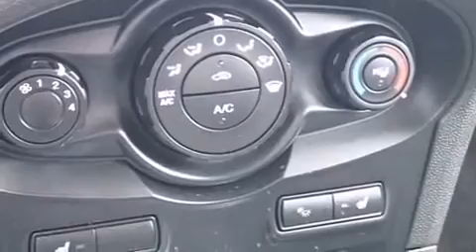2011 Ford Fiesta SE in Saint Louis, MO 63114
Corner of Page and Lindbergh

Discerning drivers will appreciate the 2011 Ford Fiesta. This 4 door, 5 passenger hatchback provides exceptional value! Smooth gearshifts are achieved thanks to the efficient 4 cylinder engine, and for added security, dynamic Stability Control supplements the drivetrain. Ford infused the interior with top shelf amenities, such as: front and rear reading lights, 1-touch window functionality, variably intermittent wipers, a trip computer, front bucket seats, remote keyless entry, and more. Storage solutions are integrated throughout the interior, demonstrating thoughtful attention to detail. In the event of a rollover collision, side curtain airbags provide additional protection for outboard seated passengers. You will have a pleasant shopping experience that is fun, informative, and never high pressured. Please don't hesitate to give us a call.